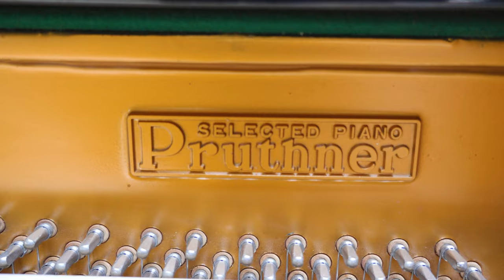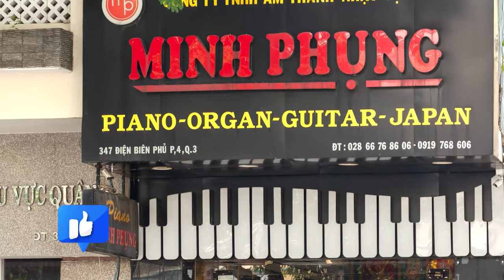BÀN GIAO 3 CÂY PIANO CƠ YAMAHA FRITZ KUHLA 30 ,PRUTHNER P2 VÀ BALLINDAMM B126 VỀ VỚI THANH HOÁ!!!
Piano FRITZ KUHLA được thiết kế tiêu chuẩn hóa như dòng U3 của Yamaha, với kiểu dáng chân thẳng thanh lịch giúp chiếc Piano dễ dàng nổi bật so với những vật dụng khác trong ngôi nhà của bạn. Chiều cao 131cm phù hợp với những căn phòng có không gian rộng, với thùng cộng hưởng âm thanh lớn tạo ra độ vang cho cây đàn. Chất liệu gỗ tự nhiên kết hợp công nghệ sơn Nhật Bản mang đến cho chiếc Piano độ bền lên đến hàng trăm năm. Với màu đen sáng bóng chiếc đàn Piano FRITZ KUHLA sẽ mang sự sang trọng đến cho ngôi nhà của bạn.

Âm thanh đẹp, tinh tế, mang một chút phong cách phương tây nhưng âm thanh. Tuy nhiên tổng thể vẫn mang đậm chất cổ điển. Âm bass sâu sắc và mạnh mẽ, có thể ví cây đàn này giống như viên pha lê tuyệt đẹp.

Thuộc dòng sản phẩm cao cấp và được giới chuyên nghiệp sử dụng nên đàn piano Ballindamm B126 được đánh giá rất cao. Mẫu đàn piano cũ này rất thích hợp với người chơi đã có kinh nghiệm, người chơi chuyên nghiệp và thậm chí người mới bắt đầu cũng có thể chọn mua vì với BALLINDAMM B126 bạn sẽ hạn chế tối đa tình trạng ngón tay mệt mỏi, phát triển kỹ thuật tốt.

Đàn Piano cơ Pruthner P2 là mẫu đàn Piano cơ rất phù hợp với người mới không chỉ với giá thành hợp lý mà cảm giác phím lẫn âm thanh cho ra đều rất chân thực. Với lớp sơn đen bóng bên ngoài Pruthner P2 là một điểm nhấn nổi bật cho không gian của bạn.

Đàn Piano cơ Pruthner P2
Cấu tạo máy bên trong
Hệ thống truyền động của đàn được dùng toàn bộ các linh kiện nhập khẩu giúp đàn chuyển động một cách êm ái và giảm đi các tạp âm so với dùng bằng những vật liệu kim loại hoặc nhựa, đó là một sự khác biệt mà Pruthner mang lại

Bàn phím
Hệ thống phím của đàn Piano Pruthner P2 được tạo nên từ Phenolic Resin là một chất liệu rất bền, chống xước và đặc biệt là giúp cho cảm giác chơi rất chân thực

🏡Showroom 1: 347 Điện Biên Phủ, P4, Q3